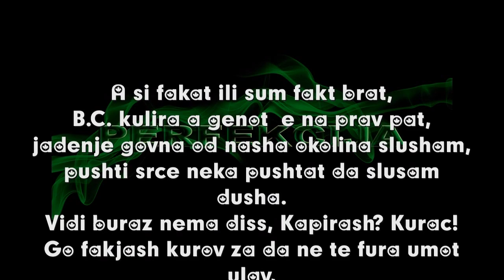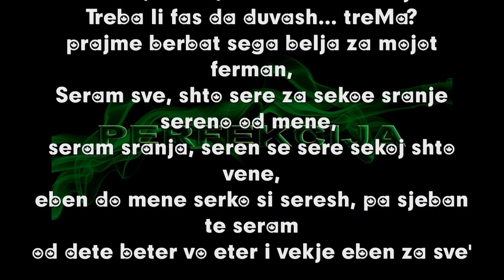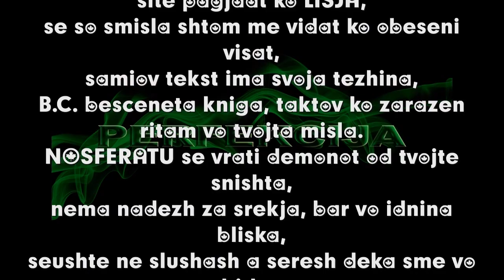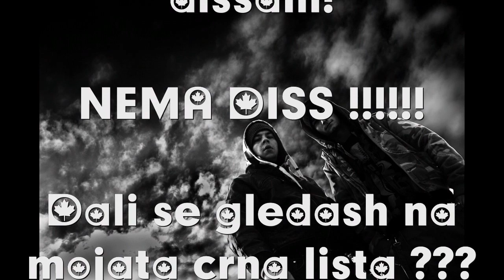Bad Contract - Nema Diss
Album - PERFEKCIJA

2012